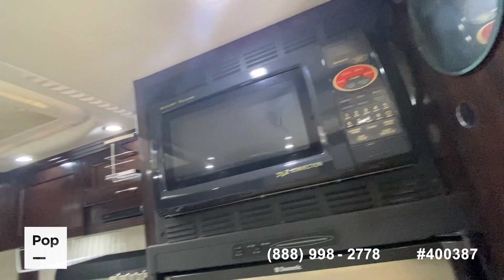[SOLD] Used 2014 Pleasure-Way Pursuit in Chandler, Arizona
This RV has been sold  (summit, ms).

2007 Isata IE250 Touring Sedan in United States - $44,500